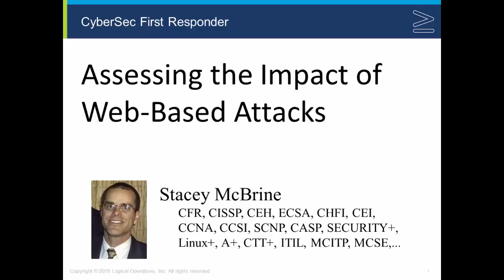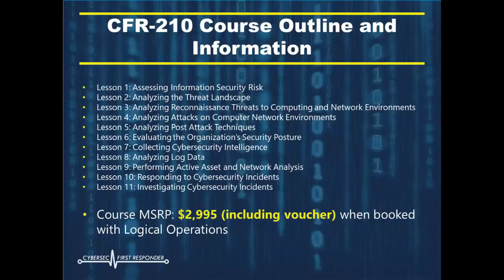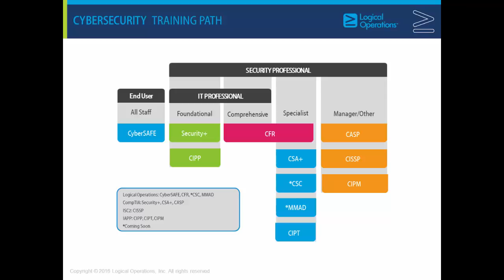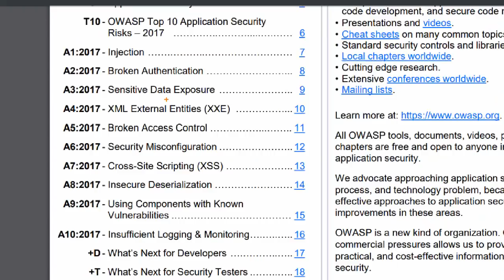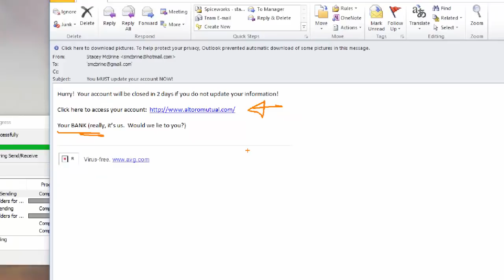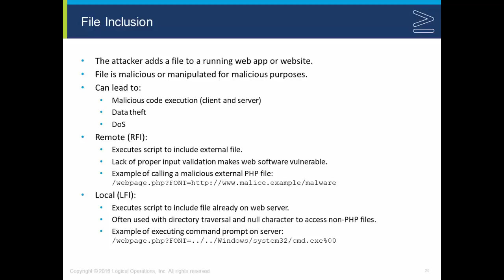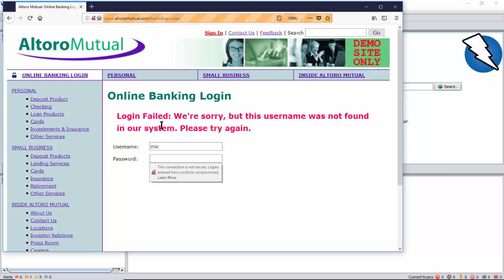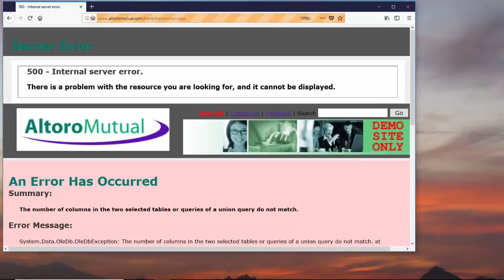CyberSec First Responder and Web-Based Attacks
The first 17 minutes discuss the CFR certification and why you should consider it.
The remainder of the hour covers "Assessing the Impact of Web-Based Attacks".  I demo SQL Injection and XSS using ZAP and Sqlmap.